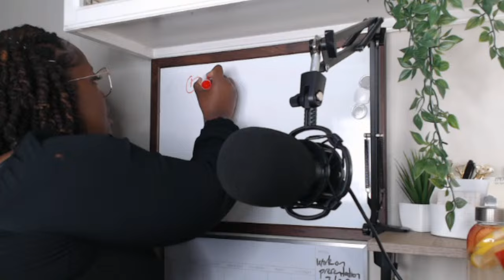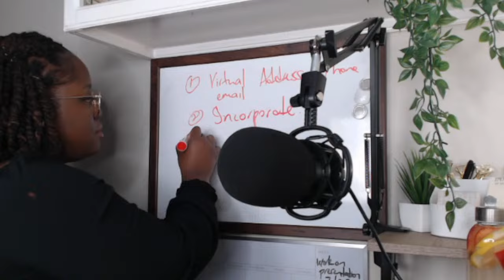How To Launch a Credible Business - (Don't Make These Mistakes)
Breaking down the biggest pitfalls new entrepreneurs face and guiding you through a launch strategy that builds credibility and positions you for success (and funding!).

Join me for actionable tips on:

Avoiding common launch mistakes ❌
Building a rock-solid business foundation ✅
Strategies to attract investors
Don't miss out on this roadmap to a powerful launch!

*𝐆𝐫𝐚𝐛 𝐌𝐲 𝐁𝐨𝐨𝐤*
The BnB Boss Basics - Everything They Don’t Tell You About Starting An Airbnb Business

*𝐌𝐘 𝐄𝐐𝐔𝐈𝐏𝐌𝐄𝐍𝐓*
Sony ZV-E10
Dual Wireless Mic
Neewer ring light

Shenice Bryant aka Shibivia is not a lawyer, accountant, credit analyst or investment broker. Information Shenice Bryant provides during her presentations is for informational and educational purposes only. Shenice Bryant assumes no responsibility or liability for any errors or omissions in the content provided. The content Shenice Bryant shares in this video, workshop and/or presentation is provided on an "as is" basis with no guarantees of completeness, accuracy, usefulness or timeliness. The information shared is from Shibivia's personal experience wherein she increased her credit score, built her business credit, increased her earnings and shifted her business organization. Opinions expressed here are the creator’s alone.

startupbusinessfunding nodocumentation lowdocbusinessloan no doc,line of credit,credit card stacking,how to build business credit,business credit,no bank statement instant loan,guaranteed loan approval no credit check,business credit for new llc,biz credit,no hard inquiry,business loans for small business,how to get business loan with no revenue,low doc business loans,no credit check loans,business credit for new business,build business credit fast